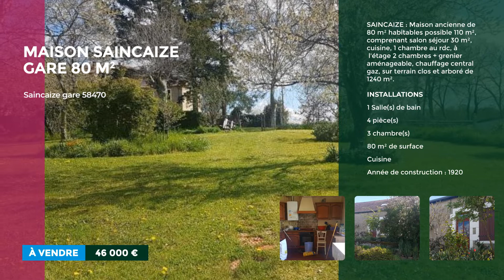Innovimmo vente d'une maison à Saincaize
Innovimmo est une agence immobilière qui se charge de mettre en valeur votre bien immobilier pour en faciliter sa vente !
Maison ancienne de 80 m² habitables possible 110 m², comprenant salon séjour 30 m², cuisine, 1 chambre au rdc, à l'étage 2 chambres + grenier aménageable, chauffage central gaz, sur terrain clos et arboré de 1240 m².
A bientôt
INNOVIMMO NEVERS
7B RUE ST DIDIER - 58000 NEVERS